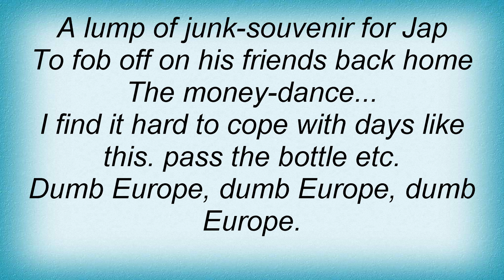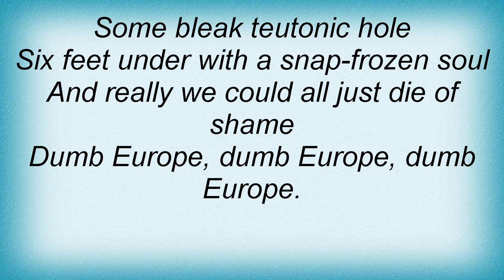Birthday Party - Dumb Europe Lyrics